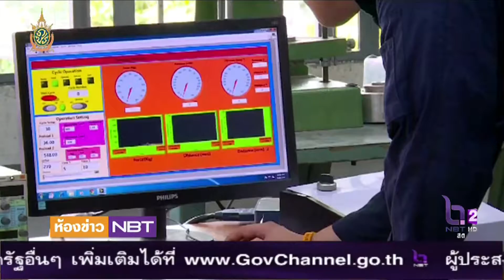ห้องข่าว NBT รายงาน...ต่อยอดงานวิจัย ใช้โฟมซ่อมคอสะพานครั้งแรกในไทย (20 มิ.ย.2559)